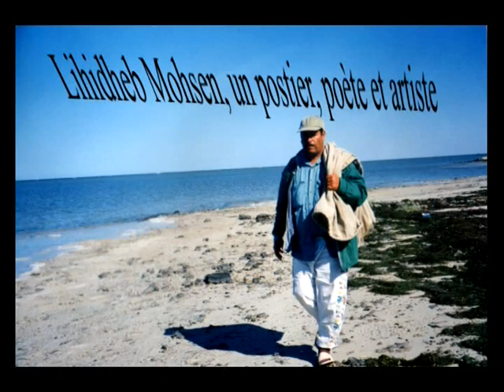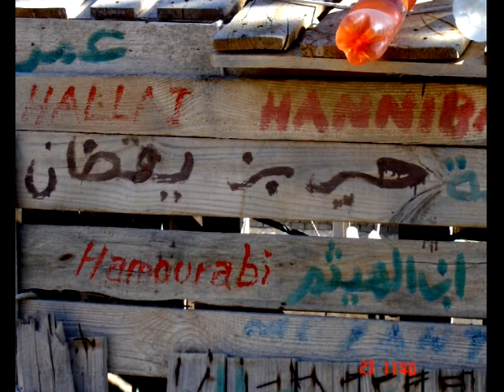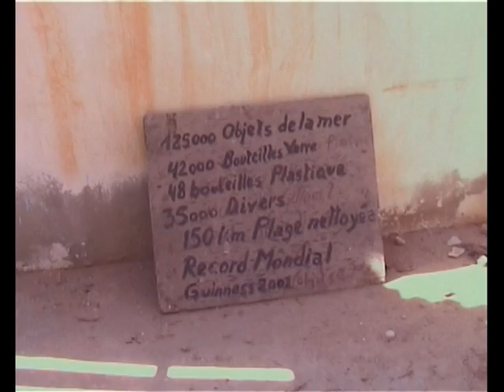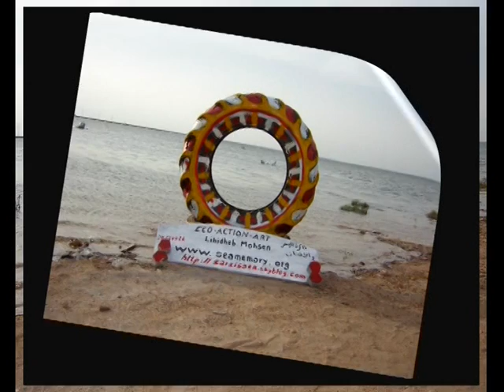Memoria del mare Zarzis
Ecologia, arte, migratione.